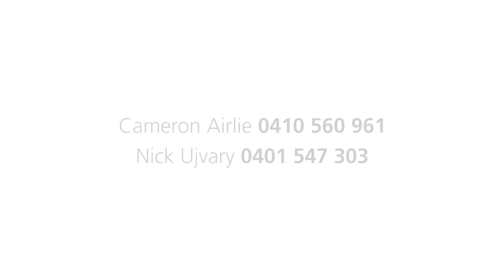NG Farah - Matraville, 1137 Anzac Parade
1137 Anzac Parade Matraville NSW

Marketed by:
N G Farah Kingsford
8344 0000